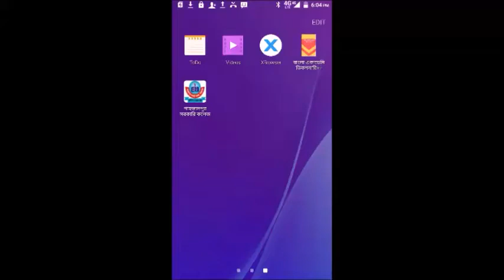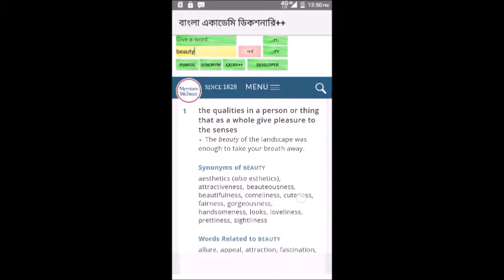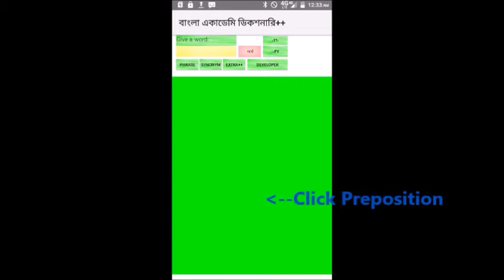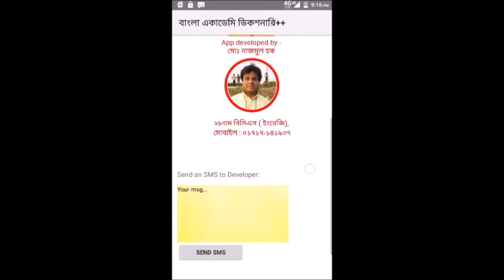বাংলা একাডেমি ডিকশনারি অ্যাপ++